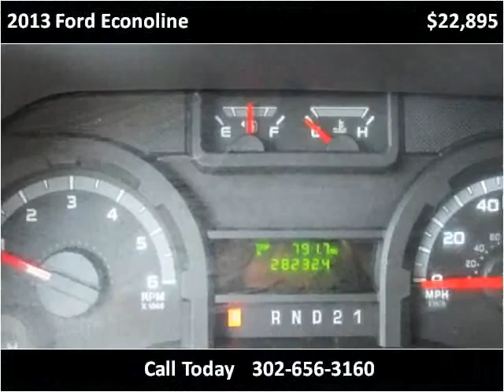2013 Ford Econoline Used Cars New Castle DE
This 2013 Ford Econoline is available from Bayshore Ford.